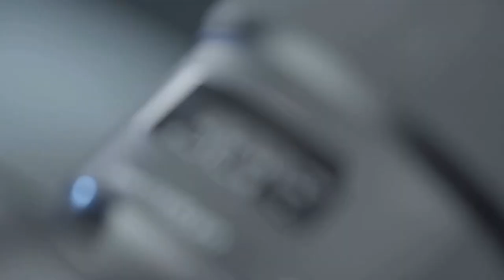Bruny Island Bird Festival Nest Box Workshop 2018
The Bruny Island Bird Festival held a nest box building workshop at the Alonnah Men's Shed.

Cat presented information about the threatened Forty-spotted Pardalotes and Swift Parrots before the community got stuck into making their own nest boxes to take home.

You can still take part and build your own nest box for your own backyard by coming along next weekend on Sunday, 22nd of July at 9.30am. It's a great day out to have fun with the community and help improve the future of Bruny Island's precious birds.